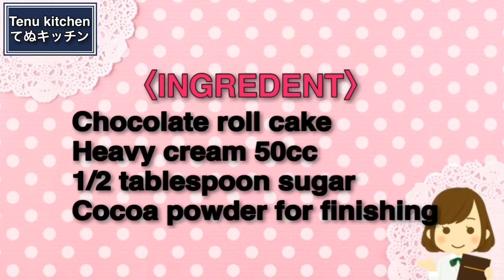材料４つで作る！手抜きで超簡単な『ブッシュドノエル』の作り方Bush de Noel made from 4 ingredients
【材料４つdeブッシュドノエル】
 もうすぐクリスマスということで、今日は手抜きの『ブッシュドノエル』を作りました！
市販のロールケーキを使うのはよく聞くと思いますが、チョコクリームを作ったりするはちょっと面倒なので、市販のロールケーキをチョコ味のものにして生クリームを塗ってココアパウダーをふりかけるだけのシンプルな工程でできる『ブッシュドノエル』にしてみました。
生クリームの泡立てだけ頑張ればいいので楽ちん！とても簡単なのにクリスマス感がでて豪華になるので、クリスマスケーキがまだ決まっていない方ぜひ参考にしていただけると嬉しいです！

市販のチョコロールケーキ
ココアパウダー 仕上げ用

【Bush de Noel made from 4 ingredients】
Soon it was Christmas, and today we made a cut-out “Bush de Noel”!
I think that you often hear using commercial roll cakes, but making chocolate cream is a bit cumbersome, so it's as simple as making a commercial roll cake with a chocolate taste and applying fresh cream and sprinkling with cocoa powder I tried to "Bush de Noel" that can be done in the process.
It's easy because you only have to whipping the cream! Even though it is very simple, it gives a feeling of Christmas and will be gorgeous.

〈INGREDIENT〉
Chocolate roll cake
Heavy cream 50cc
1/2 tablespoon sugar
Cocoa powder for finishing